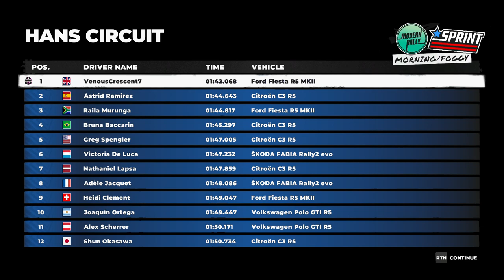DIRT 5 Gameplay 2023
Dirt 5 Gameplay M-Sport Ford Fiesta and Mitsubishi Lancer Evo VI